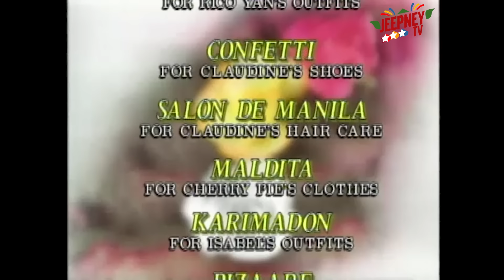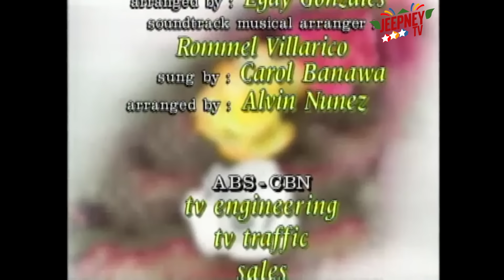Saan Ka Man Naroroon Full Episode 299 | ABS CBN Classics